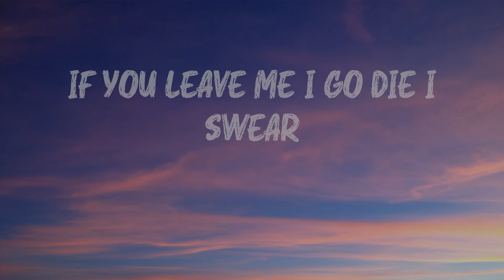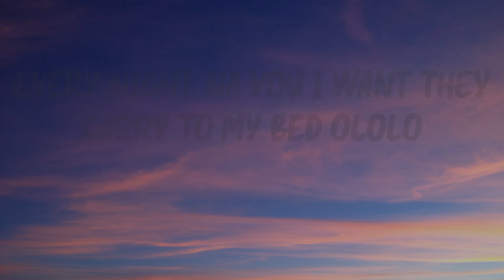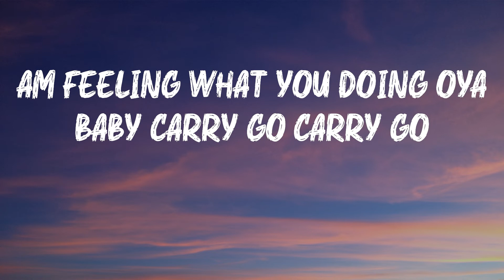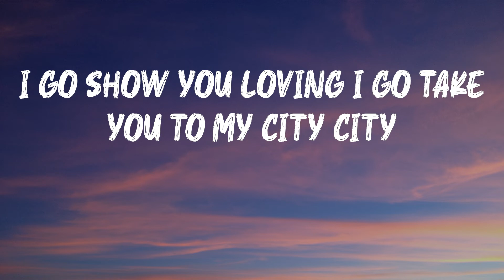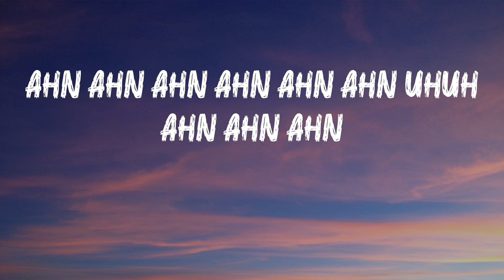CKay - love nwantiti (ah ah ah) [feat. Joeboy & Kuami Eugene] [Remix] (Lyrics) | Ahn ahn ahn ahn ah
CKay - love nwantiti (ah ah ah) [feat. Joeboy & Kuami Eugene] [Remix] (Lyrics) | Ahn ahn ahn ahn ahn ahn uhuh ahn ahn ahn
CKay - love nwantiti (ah ah ah) [feat. Joeboy & Kuami Eugene] [Remix] (Lyrics)

love nwantiti[feat. Joeboy & Kuami Eugene] [Remix] by CKay

love nwantiti (ah ah ah) [feat. Joeboy & Kuami Eugene] [Remix] - CKay lyrics:
Ije love ahhh
You I like the attitude I need to survive
I’ ll be  best
Your love they totori me
I am so obsessed
I want to chop your nkowbi
Unlo your body dey baka mi isi
Unlo open up make I see
Your unlo nyemu love nwantiti
You dey make a badman sin oo
Ahn ahn ahn ahn ahn ahn uhuh ahn ahn ahn
Talk all the ones I don’t care what they say
Cos your matter na him I come they carry for my head
Every night na you I want they carry to my bed ololo
No tell me no no no
Ani ka jo ma log in no need to pariwo
Am feeling what you doing oya baby carry go carry go
Onle your body dey baka mi isi
Onle open up make I see o no
No dey do me hanky panky oh no no no
No need make dem make kaluku pity
Fine girl your body badder
Same body back can make you shake for Ghana
Kaikai dance for me my baby pana come and killi the show oo
Rock high
July Sonic